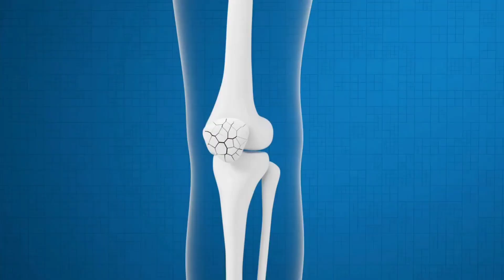Different Types Of Raisins & Their Health Benefits | Must Watch